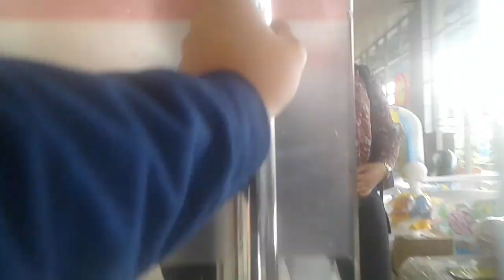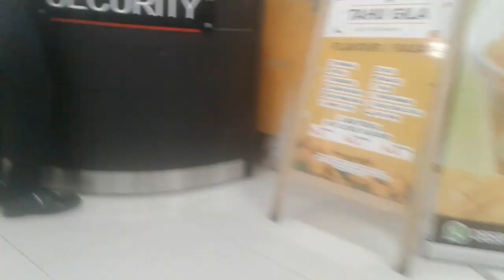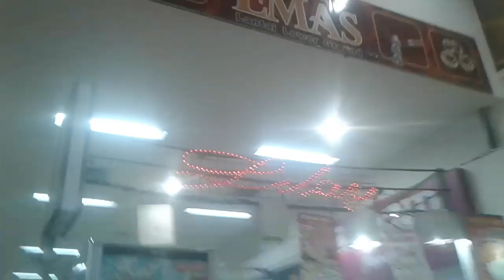ITC Cempaka mas 2018